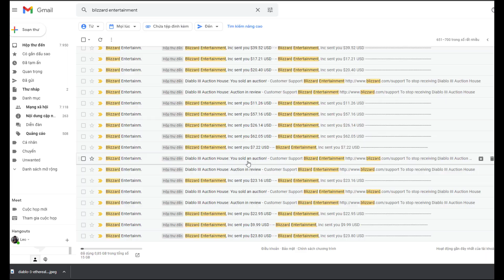Lão Làng Diablo3 Nói Gì Về Diablo Immortal Game Hack 'n' Slash Chặt Chém Đã Tay | Review Game Mới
Momo: 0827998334 ( Pham Minh Hieu )